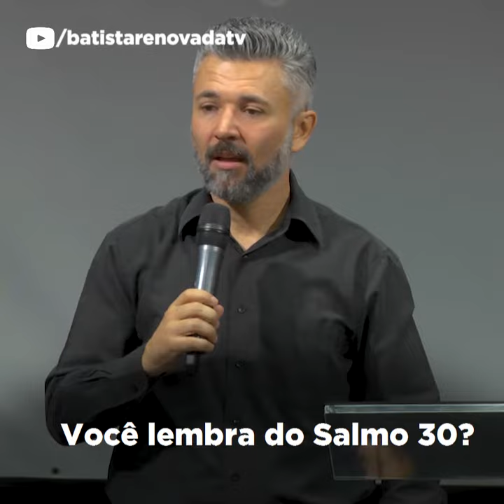Quanto tempo dura uma noite? | Pr.Glaucio Marques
Assista ao culto ao vivo aos domingos às 10h, 16h e 19h